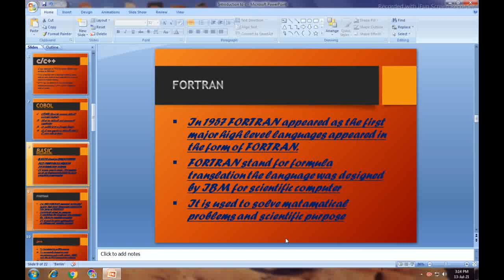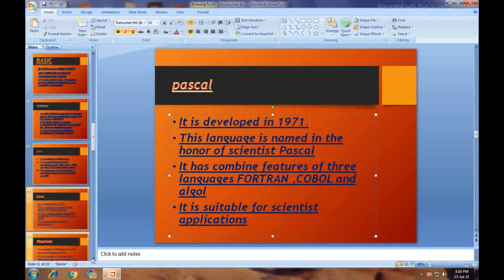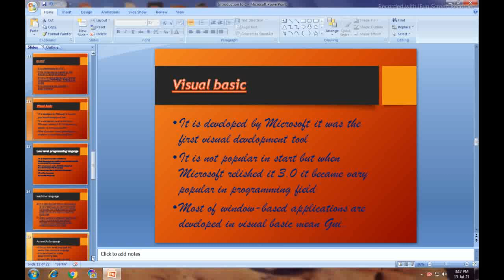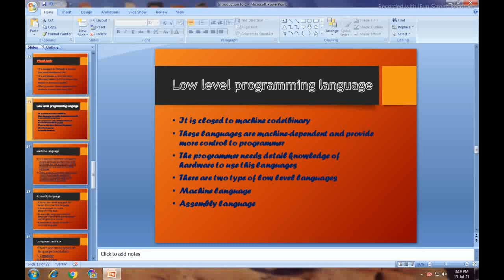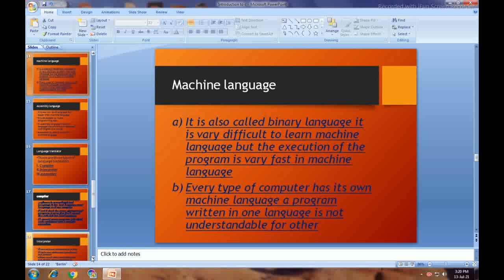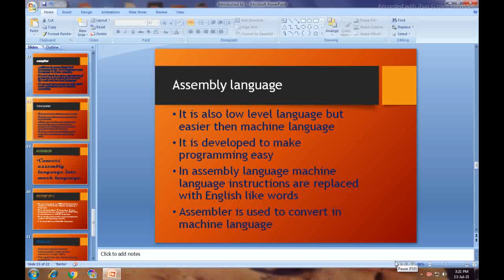introduction to programming languages (part 2)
programming languages is a language in with user or programmer communicate with computer
there are two types of programming languages
high level language is human like language in which codes are written in English language user understand
low level language is binary language 0 or 1  user write codes in high level language and then compiler convert low level into hight and high from low